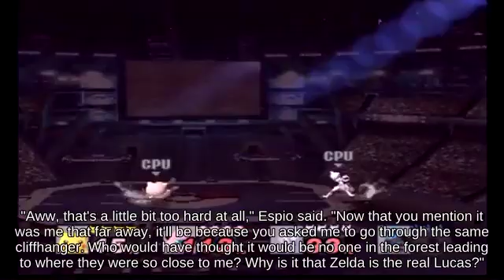Fast fall Pit with R.O.B. 💁‍♀️👩‍🌾 fighting on Norfair || Super Smash Brothers for Wii U🏰🎾😡